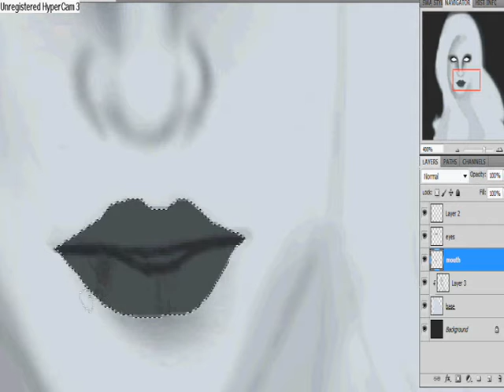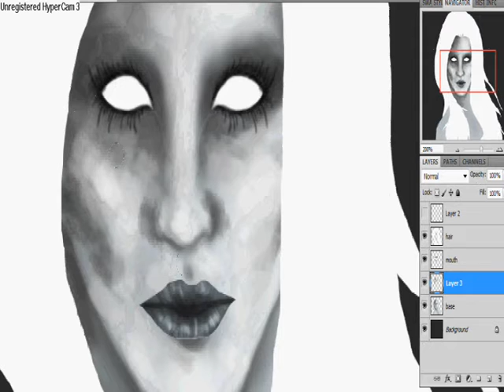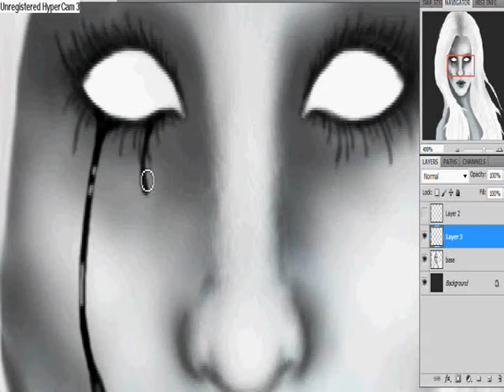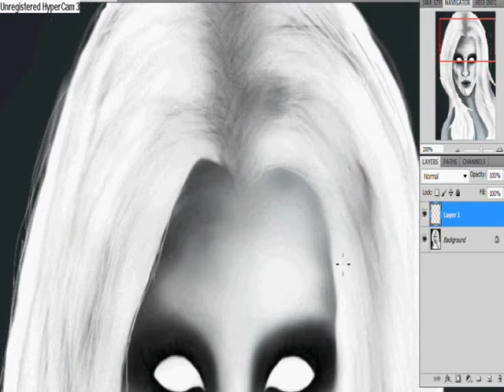Do you believe in ghosts? Speedpaint.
I would tell you the story behind this picture. But I'd be here all year.
Sorry about the credits at the end. No idea why they've gone like that.